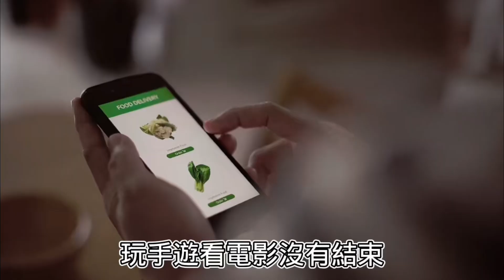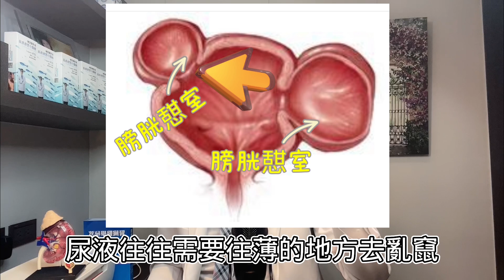憋尿十大嚴重後遺症排行榜，慢性腎衰竭只是第三名，恐怖第一名竟然是⋯憋尿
憋尿十大嚴重後遺症排行榜，慢性腎衰竭只是第三名，恐怖第一名竟然是⋯
這部短片是洪永祥醫師根據文獻報告整理出來的十大憋尿後遺症排行榜
是以嚴重與緊急程度來排行

節目分段
00:24  年輕人超愛憋尿太危險
01:13 憋尿的定義是什麼
01:59  長期憋尿膀胱會發生什麼變化
02:19  憋尿傷身十大排行榜
06:41  千萬不要在憋尿了

大家好，歡迎來到腎寶思樂腎臟專科，我是腎臟專科醫師洪永祥，在這頻道我會跟大家分享關於腎臟的醫學知識，與最新保護治療腎臟與最先進的血液透析的方法。

現階段目標：努力教導人們保護好自己的腎臟並積極正確治療慢性腎衰竭，參與投資開發研究腎臟相關最新的生物科技

終極目標：讓人們免予受洗腎之苦

尋找洪永祥醫師幫忙：

1.健保腎臟科門診：請至台北市內湖區三軍總醫院內湖總院，每星期四晚上18:00-21:00(若網路掛滿可現場掛號）

2.健保洗腎治療(血液透析）：請至台北市內湖區洪永祥診所參觀（台北市內湖區成功路三段六巷一號）或電話預約（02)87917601

3.自費慢性腎衰竭攻成療法特約門診：僅限慢性腎衰竭腎絲球過濾率小於60 請先電話預約(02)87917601門診時間

4.可根據內容購買市面上符合腎友條件相關產品：
或電話諮詢可星期一到五上班時間09:00-17:00打(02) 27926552 有專人接聽

6.想要聽哪些腎臟主題的說明：可於YouTube留言＃治療腎臟

相關影片與連結

腎臟病十大症狀排行榜，出現哪些症狀你要注意腎功能？腎功能下降到不及格了，竟然完全無感

 • 腎臟病十大症狀排行榜，出現哪些症狀...

不知不覺中腎臟一直被破壞，台灣人的十大傷腎壞習慣排行榜，你中了幾個？

 • 不知不覺中腎臟一直被破壞，台灣人的...

慢性腎衰竭腎友平安過冬五大必看重點，下半身保暖最重要，洪永祥醫師的秘密武器是？冬令進補補不對就洗腎？四大疫苗要打齊？冬季搔癢最強秘訣來了，清晨一起床就中風？

逆轉糖尿病腎病變？四個觀察判斷將來會不會洗腎，三個階段治療重點都不同，洪永祥醫師無私分享臨床經驗，每個糖尿病腎友都要看的一部超實用短片

泡泡尿、油油尿、慢性腎絲球炎竟然蛋白尿會跟你一輩子、名列國人慢性腎衰竭、洗腎常見的原因，一定要吃類固醇嗎？洪永祥醫師對抗蛋白尿的秘密武器

我的腎功能可以恢復嗎？急性腎損傷？還是慢性腎衰竭？兩個關鍵檢查可以判斷

慢性腎衰竭第三期末腎功能急速惡化竟然是尿毒素大魔王正在破壞你的腎臟，洪永祥醫師分享三個方法～有效搶救腎臟功能

大家看腎臟科醫師都太晚了！慢性腎衰竭的七大重要關鍵！腎臟專科醫師洪永祥醫師說每一位慢性腎衰竭腎友這短片都要看五遍

腎臟專科科醫師二十年臨床經驗發現：慢性腎衰竭持續兩個習慣，三個月後就可明顯提升腎絲球過濾率

【健康】洗腎不用洗一輩子？名醫曝5大警訊是救命關鍵！ft. 洪永祥、路怡珍｜下班經濟學195
【健康】眼睛模糊竟是腎衰竭？名醫曝腎不好3大食物千萬別碰：遠離洗腎、尿毒症！ ft. 洪永祥醫師｜下班經濟學271